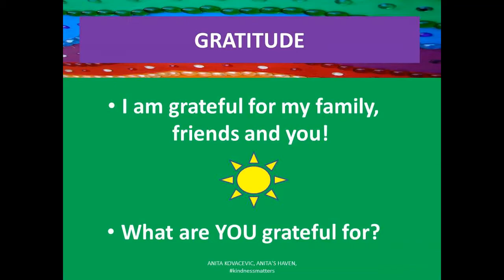WELCOME TO ANITA'S HAVEN!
Welcome to Anita’s Haven! Despite or because of these dark times, it is my firm belief that we all need to turn on the light of our inner magic and renew the child within - the one who believes in the good in people, in nature, life and magic. Little by little, step by step, with the help and support of friends and loved ones, I intend to do that here. Stories, poems, creativity, motivation, brain games... If we all give our best in the fields of our talents, the world will be much better.
“Happiness can be found, even in the darkest of times, if one only remembers to turn on the light.”― J. K. Rowling, Harry Potter and the Prisoner of Azkaban